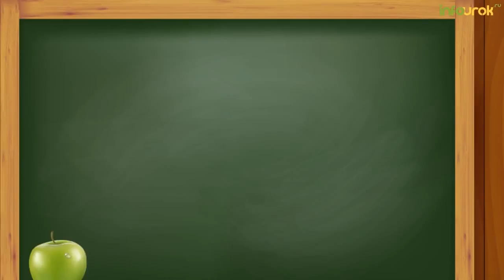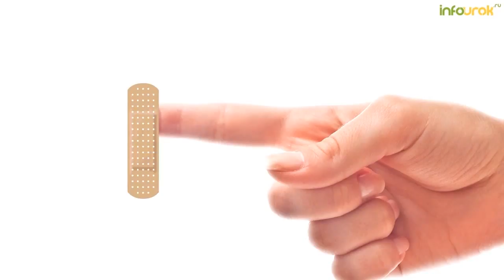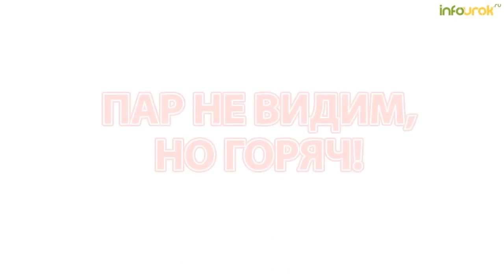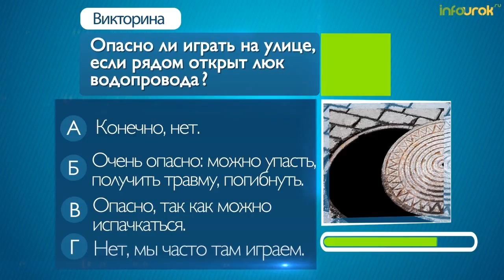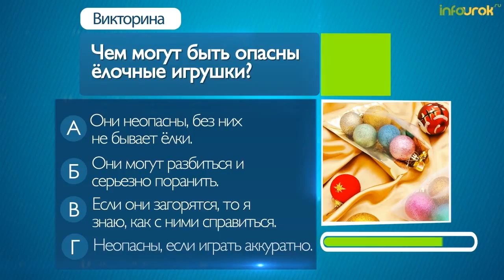Детский травматизм | Классные часы и ОБЖ #26 | Инфоурок